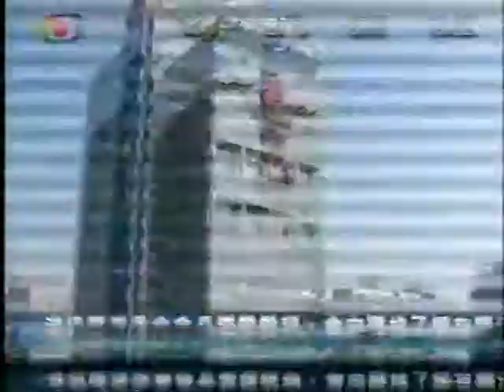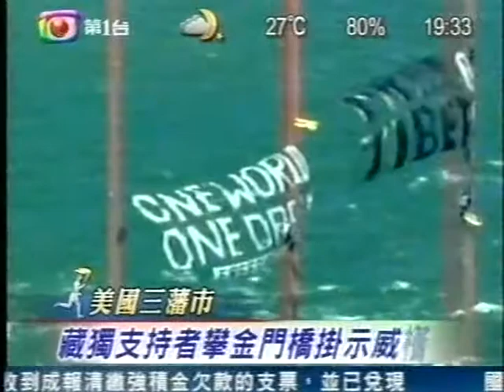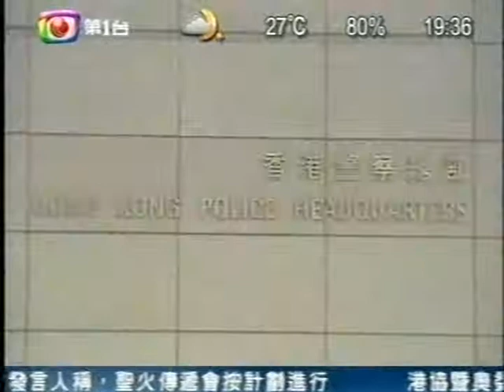北京奥运圣火 西方藏独势力 Tibet Beijing China